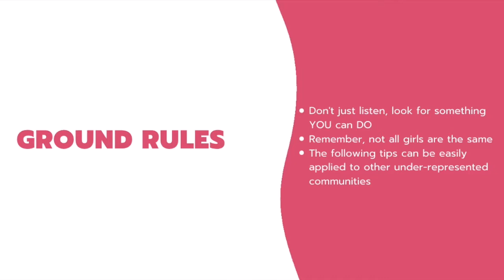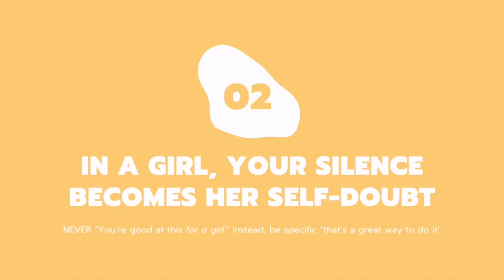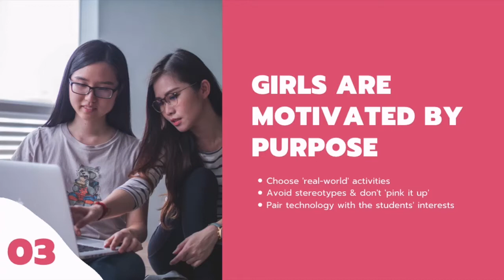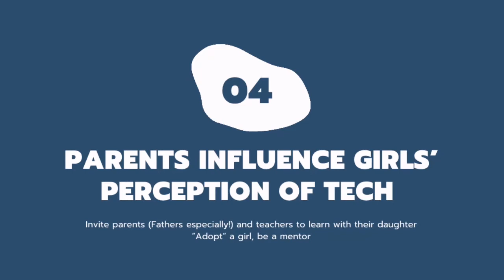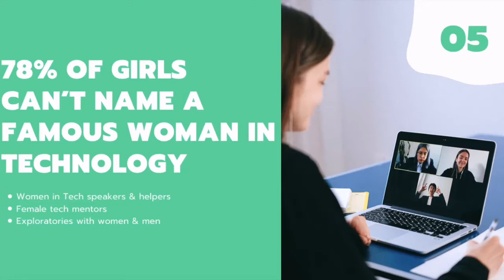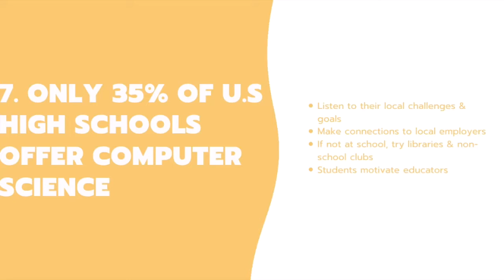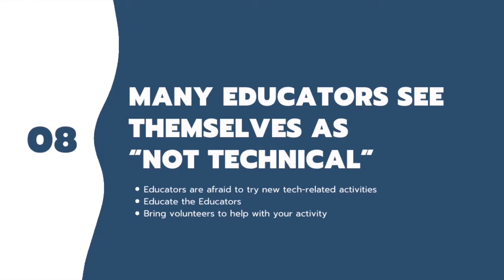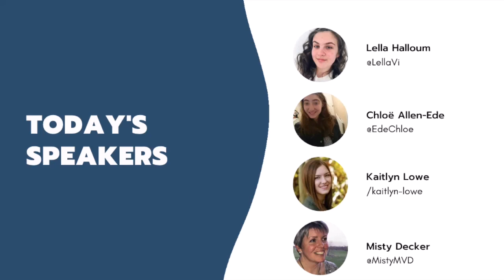Panel Discussion: Start the Girls Off Right: How You Can Help Get Girls Interested in Technology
Panel Discussion: Start the Girls Off Right: How You Can Help Get Girls Interested in Technology - Misty Decker, IBM; Kaitlyn Lowe, Brighton High School; Chloe Allen-Ede, University Student; Lella Halloum, Student & Z Ambassador